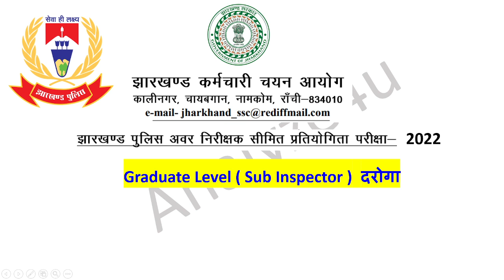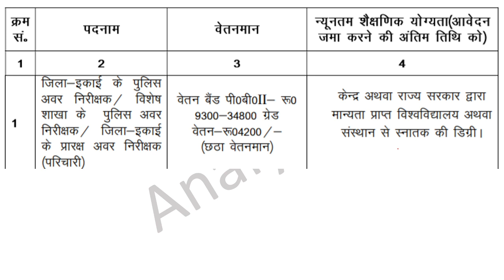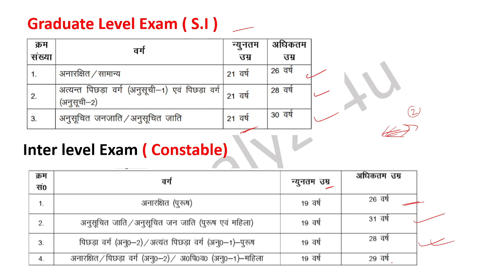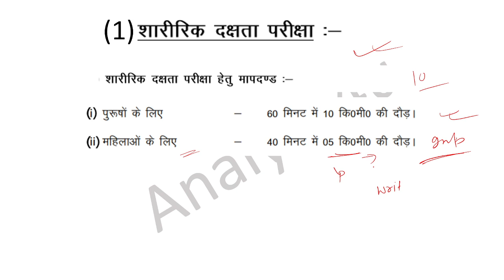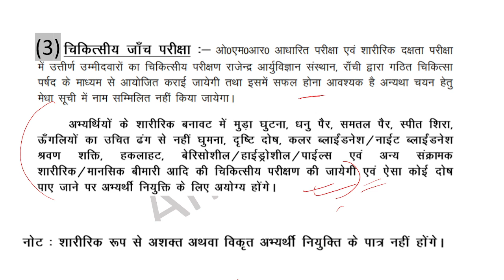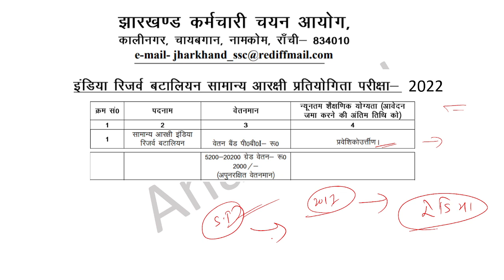Jharkhand Police | Running | Jharkhand Police Syllabus | Jharkhand Police New Vacancy 2021 | JSSC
Jharkhand Police Running | Jharkhand Police Age | Jharkhand Police Syllabus | SI | Constable | JSSC

🌍JSSC JE QUIZ Telegram Group for Test

🌍JSSC JE General Engineering Previous Year 120 Questions 2014